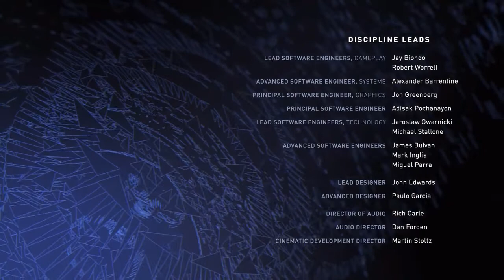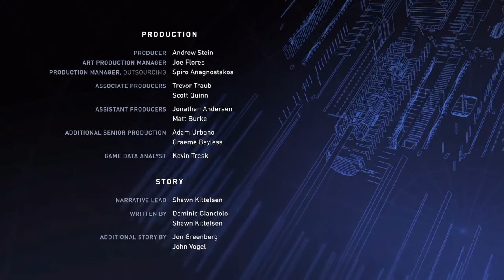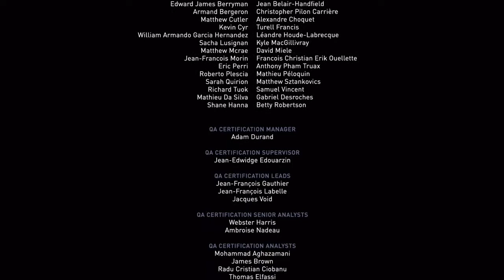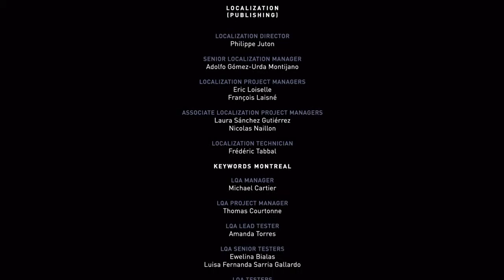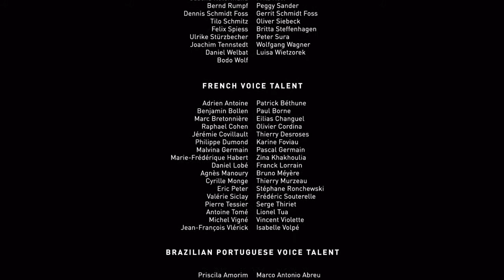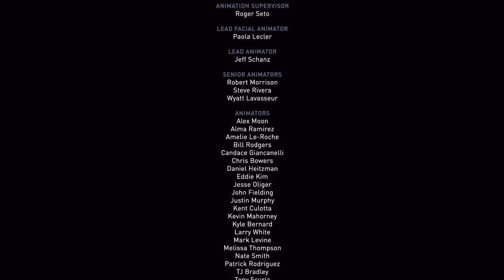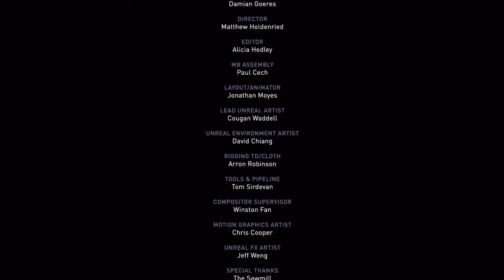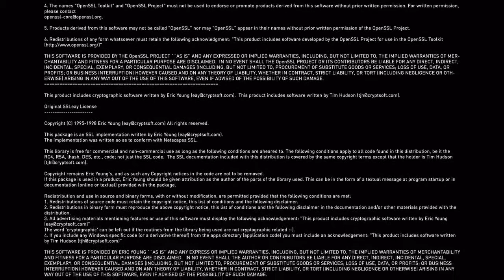BATMAN VS SUPERMAN ( "Injustice 2" Episode 8 )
Injustice™ 2